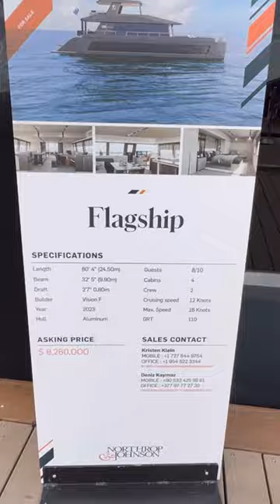VisionF 82 - Multihulls World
► Presented as a previewed at the recent Fort Lauderdale International Boat Show, the VisionF 82 ALU marks a step towards more environmentally-friendly luxury cruising, thanks to a large surface area of solar panels and a powerful battery bank - all capable of powering this multiyacht for 20 hours without need for generator support. It’s worth noting that the aluminum construction incorporates a recyclable material... however, this 82, announced two years ago, is not as virtuous as the collaboration with Silent Yachts would have us believe - it’s primarily powered by traditional internal combustion engines. The layout is customizable, with generous natural lighting thanks to large windows and ultra-comfortable cabins – 195 square feet (18 m²) for the Owner’s Suite. As for the aft cockpit, it can be transformed into a huge bathing platform thanks to the hydraulic platform and folding bulwarks. Two units have already been delivered, and two more are scheduled for delivery this spring.

► TECHNICAL SPECIFICATIONS
 Builder: VisionF Yachts
Length: 80’9” (24.6 m)
Beam: 32’6” (9.9 m)
Draft: 31” (0.8 m)
Light displacement: 56 t
Engines: 2 x 600 or 800 HP
Maximum speed: 16 to 21 knots
Fuel: 1,480 to 2,650 US gal (5,600 to 10,000 l)
Water: 1,215 US gal (4,600 l)